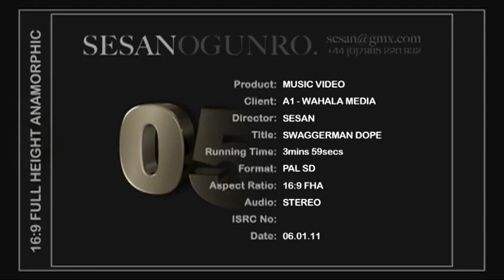SWAGGERMAN DOPE HD Video.m4v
The long awaited video Directed by *SWAGGERMAN DOPE is A1's R&B version of BADMAN trax -ModeNine featuring A1 ModeNine got the HipHopWorldAwards for Lyricist on the roll on the trax. Audio Produced by duo of Super Producer Desiimurl Desekere & SugarboyA1 himself for RUNDATRA...X MUSIC COMPANY (a Record Company A1 is signed under) with Managements from WAHALA MEDIA ENTERTAINMENTS. the Video is natural, simple & glossy, No hitech props, No Blings. it's just an explanation of our hustle (Desiimurl *Boss* calls up SugarboyA1 & come get him from his zone to some undisclosed zone where a WAHALA MEDIA female ambassador is waiting for us to close the deal. We get there, A1 being the RUNDATRAX ambassador go do the exchange, check to confirm the cash, then pass it to Desiimurl *Boss* then we zoom off. It also feature performances from A1 & to crown it all, a special EkidPride (Akwa Ibom) dance performance by Desiimurl. then the video ends wif A1 performing the reggae version wif a live band, Special apperance by Ifiok Efanga (Diamonds, Dbanj & Cohbam's tour/ studio guitarist) ** Nice work by Sesan Ogunro, *** it's expensive tho, cos Sesan does videos for Mo'Hits *** GOD dey. Keep supporting African Music. GOD BLESS U.